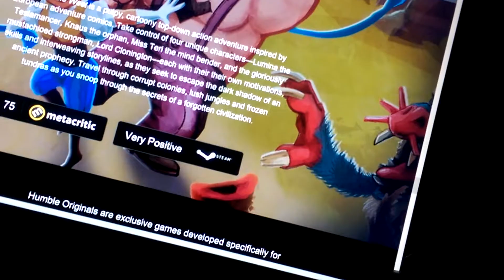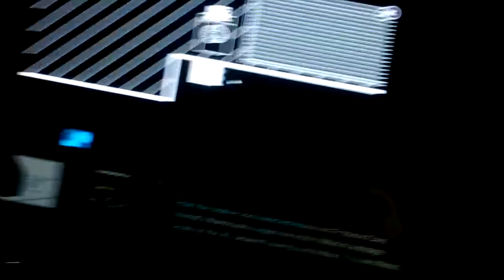Humble Monthly November 2017(2)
This is the second anniversary of Humble Monthly, a subscription for PC games. This month has some late scary games, new Bethesda games and puzzle games.